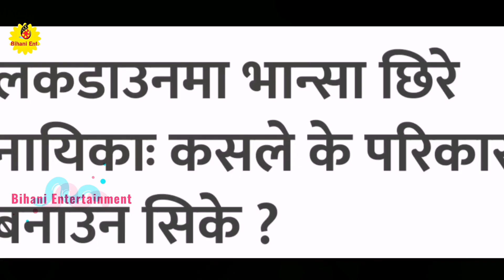Lockdown मा नायिकाहरु खाना बनाउन सिक्दै, के बनाउन सिकिन् त Pooja Sharma, Rekha thapa ले